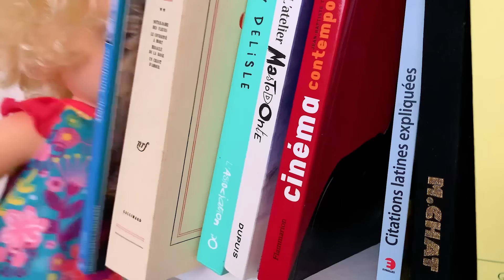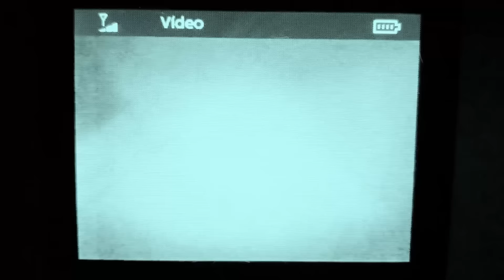NORMAN - ÊTRE PARENTS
⬇️ LIEN POUR ACHETER MON LIVRE ⬇️
Un peu comme la suite de ma vidéo "avoir un bébé" mais 1 an et demi plus tard !